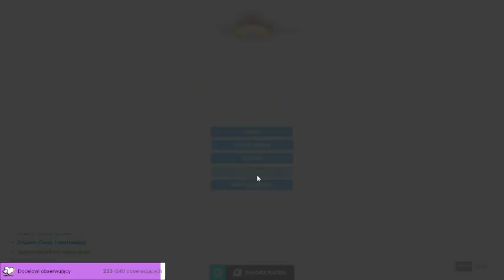Greetings and welcome... I want to play a game.